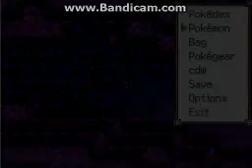Pokemon Reborn Eevee evolve into Sylveon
First get Fairy type move, Then you got make Eevee happy. and evolve into Sylveon.